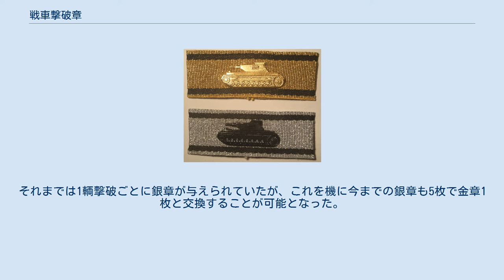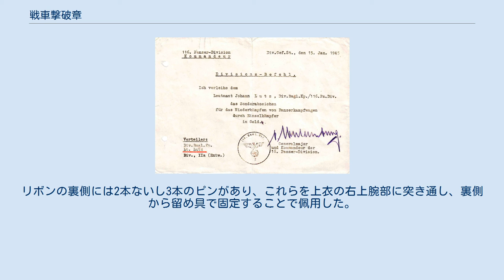戦車撃破章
戦車撃破章(せんしゃげきはしょう、ドイツ語: Sonderabzeichen für das Niederkämpfen von Panzerkampfwagen durch Einzelkämpfer、ドイツ語: Panzervernichtungsabzeichen)は、ナチス・ドイツの勲章。
 戦車撃破章を授与されるグロースドイッチュラント師団の兵士 1942年3月9日にアドルフ・ヒトラーにより制定された戦車撃破章は、擲弾など携行可能な火器を用いて戦車を撃破した者に授与された。
1941年6月22日までさかのぼったバルバロッサ作戦等も授与の対象とされた。
 1943年12月18日には戦車撃破章金章が制定され、5輌撃破で金章が授与されるようになった。
それまでは1輌撃破ごとに銀章が与えられていたが、これを機に今までの銀章も5枚で金章1枚と交換することが可能となった。
 製造業者によって若干の差異があるが、横88mm・縦33mmの長方形リボンの真ん中に、プレス成型された横42mm・縦18mmのIV号戦車バッジが取り付けられている。
また、リボンの上下ともに2mmの箇所に幅4mmの線が横に走っている。
リボンの裏側には2本ないし3本のピンがあり、これらを上衣の右上腕部に突き通し、裏側から留め具で固定することで佩用した。
 ヨハン・ルッツ（本項リストではヨハネス・ルッツと表記）少尉に戦車撃破章金章を授与する旨を記した第116装甲師団長の命令書 ^ Tank Destruction Badge